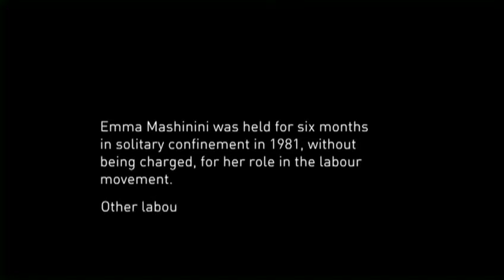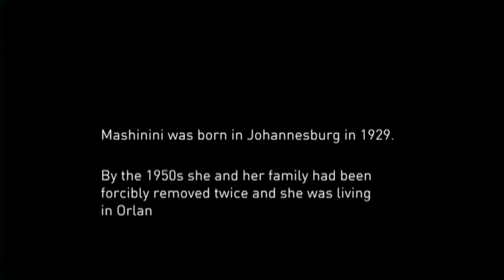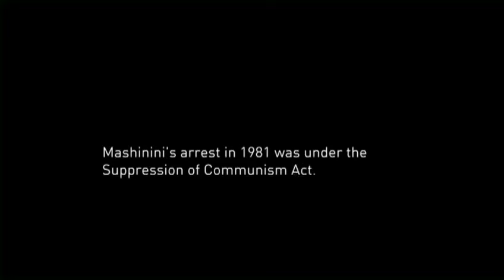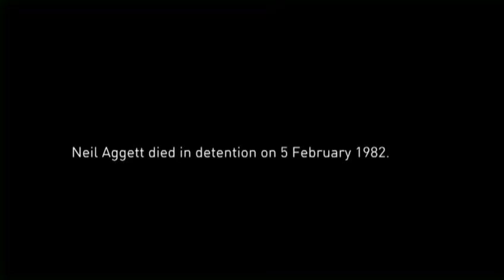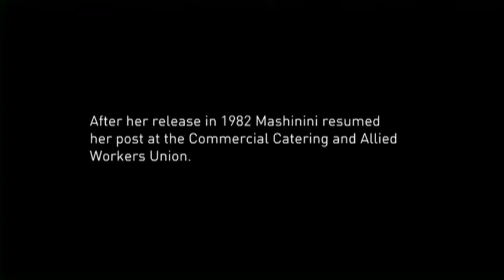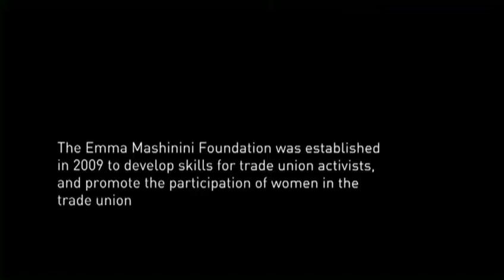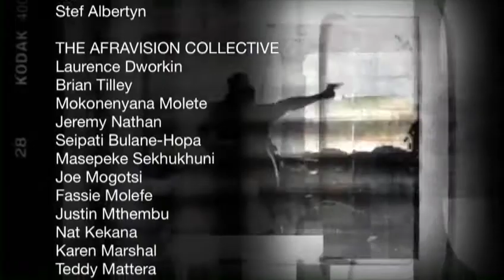Leaders - Emma Mashinini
Emma Mashinini,  garment worker unionist, reflects on early labour sturggles.